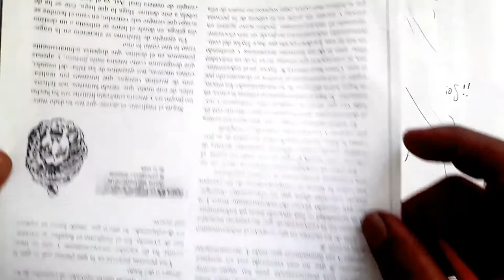Como dibujar de cero a LA ANDROIDE 18 DE DRAGON BALL a lapiz y pulso | how to draw | XDEIOS